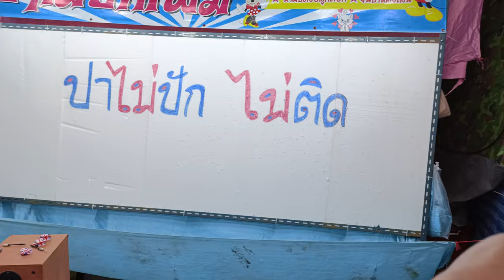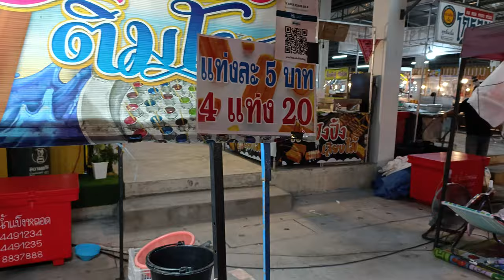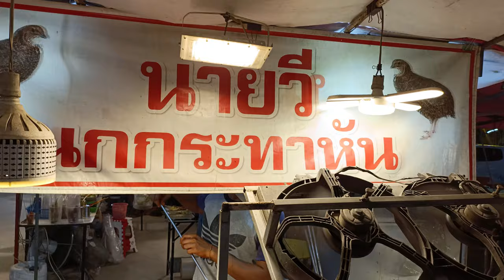[4K] THAILAND CHEAPEST NIGHT MARKET | WALKING TOUR | 2022 | TRAVEL WITH AMMAR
Sor.Rungruang Market (Thai Local Market) (Pathum Thani), THAILAND, 5 July 2022.

This is a Thai fresh market that sells prepared food, fruit, vegetables, raw meat, fish and some seafood. There are also clothes and cheap home goods. There is a 7/11 on the ground as well. Unfortunately the food sold there is not always of great quality. It's a typical local Thai market.
The traffic gets bad between 4 and 6 pm when it is not very easy to find a car park.
It's a very clean bazaar. Parking is convenient and plentiful. There is a wide variety of food to choose from. Personally, I like to buy small grilled catfish and Larb Catfish, which I have never missed once. Fresh vegetables are cheap and fresh. There is not much seafood.

 A true local market. There are fresh products, dry items, and food stalls. There are side dishes / snacks, gourds, fruit juices. The price is not strong. The Covid measures are ok. There are plastic panels to prevent people from selling and buying, holding vegetables and fruits. There are disposable gloves. Parking is available. There are seven, a drugstore.